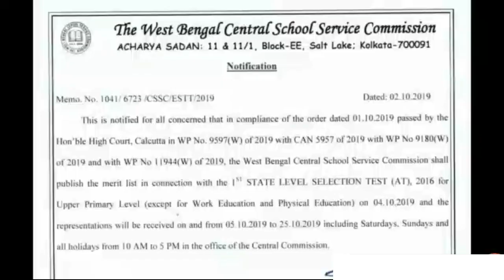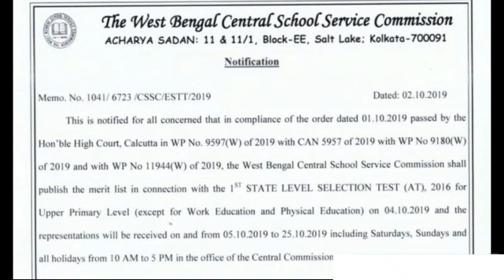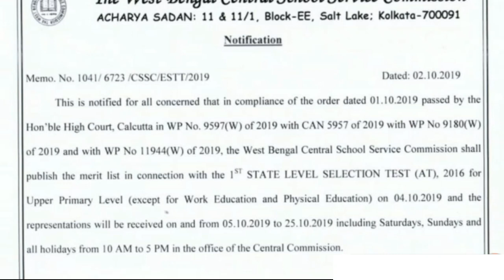Upper primary notification দেখে নিন//অর্গানাইজারদের সুখবর কবে আসতে চলেছে?